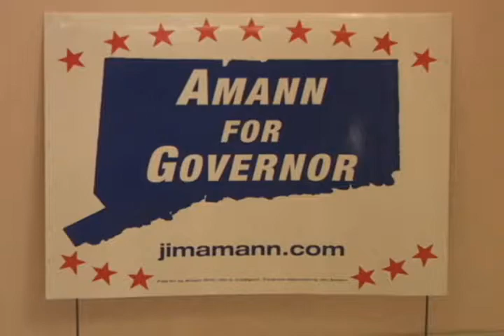Jim Amann Fun Raiser Full Video Part 1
Part 1of 2 and condensed version